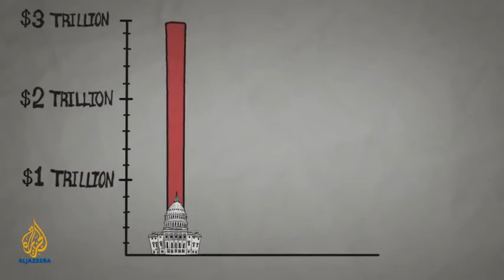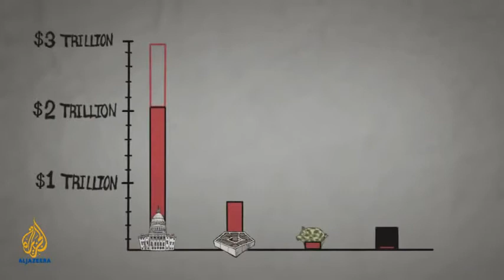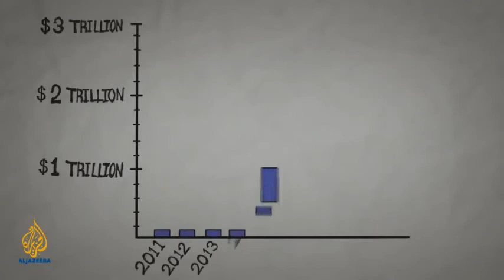Americké peníze na války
Titulky CC